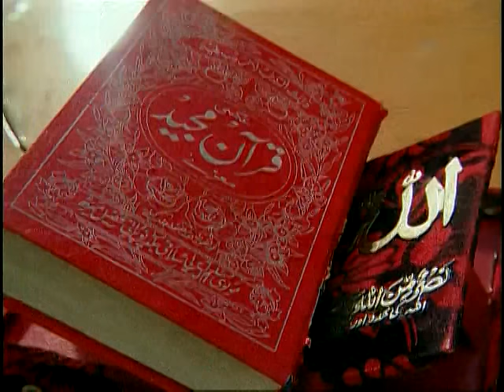Momino Suno Roze Rakho [Full Song] Ramzan Ki Nemat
Song: Momino Suno Roze Rakho
Album: Ramzan Ki Nemat